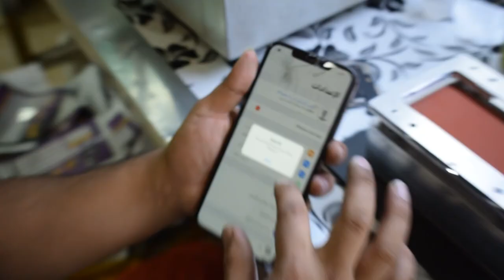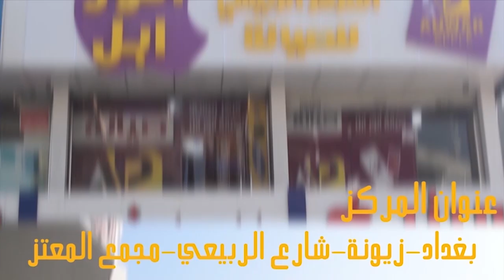تغير الزجاج الامامي ايفون اكس اس ماكس IPHONE XS MAX